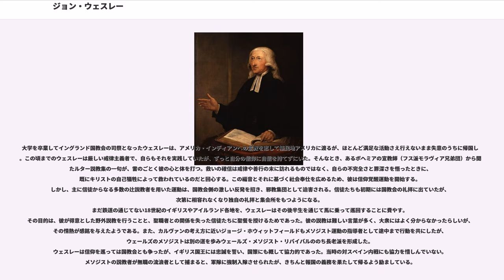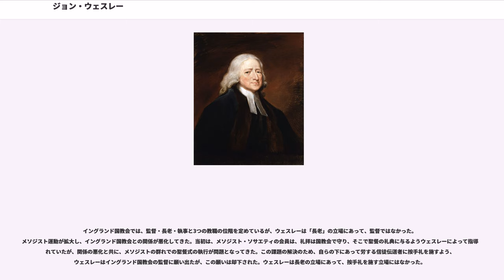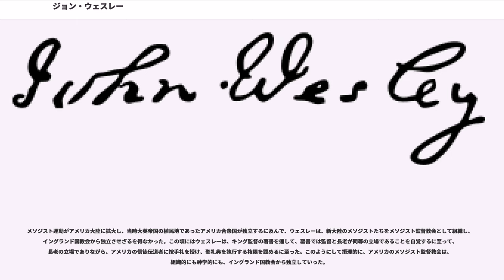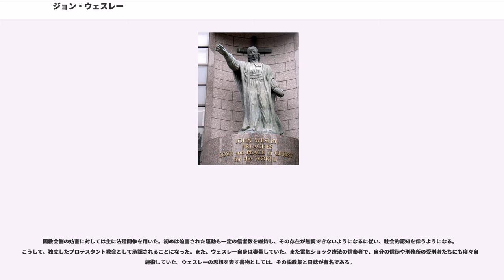ジョン・ウェスレー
ジョン・ウェスレー（John Wesley、1703年6月28日（ユリウス暦6月17日） - 1791年3月2日）は、18世紀のイングランド国教会の司祭で、その後メソジスト運動と呼ばれる信仰覚醒運動を指導した人物。この運動から生じたのがメソジスト派というプロテスタント教会であり、アメリカ合衆国・ヨーロッパ、アジアで大きな勢力をもつに至った。特にアメリカではプロテスタント系で信徒数第2の教派である。聖化を強調し、『キリスト者の完全』を唱えた。これはウェスレー派のメソジストときよめを強調するホーリネスに継承されている。

オックスフォード大学で神学を学んでいたウェスレーは、その弟チャールズ・ウェスレーとともに、自らの学生生活を律するための小さな学生グループ Holy Club を始める。のちに、この教派を特徴づけ、その通称ともなる生活方法（メソッド）はこのときの日課割りに由来している。

大学を卒業してイングランド国教会の司祭となったウェスレーは、アメリカ・インディアンへの宣教を志して植民地アメリカに渡るが、ほとんど満足な活動さえ行えないまま失意のうちに帰国した。この頃までのウェスレーは厳しい戒律主義者で、自らもそれを実践していたが、ずっと自分の信仰に自信を持てずにいた。そんなとき、あるボヘミアの宣教師（フス派モラヴィア兄弟団）から聞いたルター説教集の一句が、雷のごとく彼の心と体を打つ。救いの確信は戒律や善行の末に訪れるものではなく、自らの不完全さと罪深さを悟ったときに、既にキリストの自己犠牲によって救われているのだと回心する。この福音とそれに基づく社会奉仕を広めるため、彼は信仰覚醒運動を開始する。しかし、主に信徒からなる多数の辻説教者を用いた運動は、国教会側の激しい反発を招き、邪教集団として迫害される。信徒たちも初期には国教会の礼拝に出ていたが、次第に相容れなくなり独自の礼拝と集会所をもつようになる。
まだ鉄道の通じてない18世紀のイギリスやアイルランド各地を、ウェスレーはその後半生を通じて馬に乗って巡回することに費やす。その目的は、彼が得意とした野外説教を行うことと、聖職者との関係を失った信徒たちに聖餐を授けるためであった。彼の説教は難しい言葉が多く、大衆にはよく分からなかったらしいが、その情熱が感銘を与えたようである。また、カルヴァンの考え方に近いジョージ・ホウィットフィールドもメソジスト運動の指導者として途中まで行動を共にしたが、ウェールズのメソジストは別の道を歩みウェールズ・メソジスト・リバイバルののち長老派を形成した。
ウェスレーは信仰を巡っては国教会とも争ったが、イギリス国王には忠誠を誓い、国策にも概して協力的であった。当時の対スペイン内戦にも協力を惜しんでいない。メソジストの説教者が無職の流浪者として捕まると、軍隊に強制入隊させられたが、きちんと報国の義務を果たして帰るよう励ましている。

イングランド国教会では、監督・長老・執事と3つの教職の位階を定めているが、ウェスレーは「長老」の立場にあって、監督ではなかった。メソジスト運動が拡大し、イングランド国教会との関係が悪化してきた。当初は、メソジスト・ソサエティの会員は、礼拝は国教会で守り、そこで聖餐の礼典に与るようウェスレーによって指導されていたが、関係の悪化と共に、メソジストの群れでの聖餐式の執行が問題となってきた。この課題の解決のため、自らの下にあって労する信徒伝道者に按手礼を施すよう、ウェスレーはイングランド国教会の監督に願い出たが、この願いは却下された。ウェスレーは長老の立場にあって、按手礼を施す立場にはなかった。

メソジスト運動がアメリカ大陸に拡大し、当時大英帝国の植民地であったアメリカ合衆国が独立するに及んで、ウェスレーは、新大陸のメソジストたちをメソジスト監督教会として組織し、イングランド国教会から独立させざるを得なかった。この頃にはウェスレーは、キング監督の著書を通して、聖書では監督と長老が同等の立場であることを自覚するに至って、長老の立場でありながら、アメリカの信徒伝道者に按手礼を授け、聖礼典を執行する権限を認めるに至った。このようにして摂理的に、アメリカのメソジスト監督教会は、組織的にも神学的にも、イングランド国教会から独立していっ...